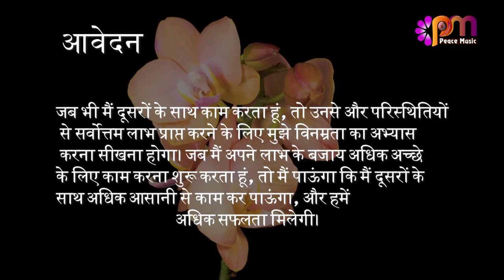18 दिसंबर 2023 आज का सुविचार